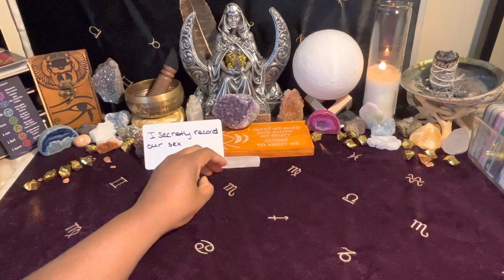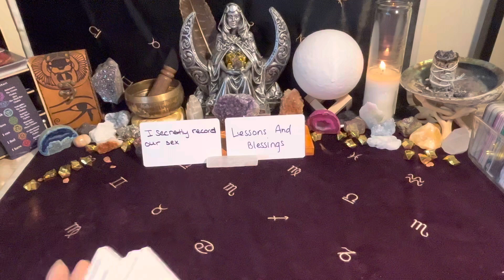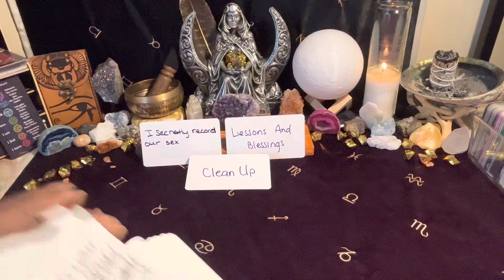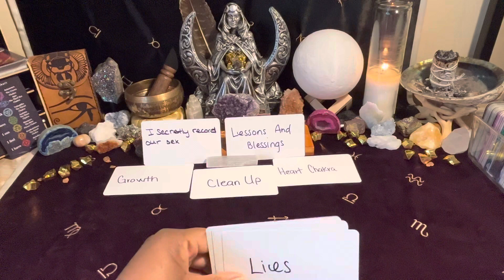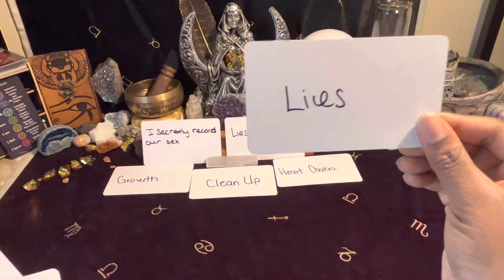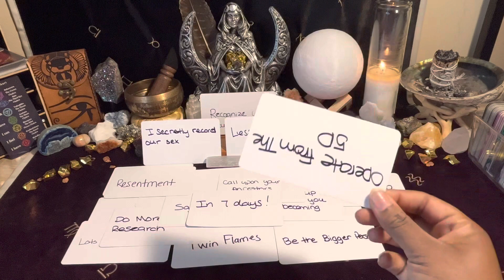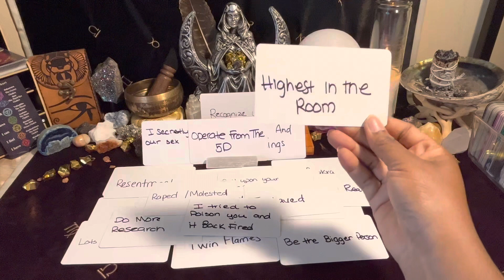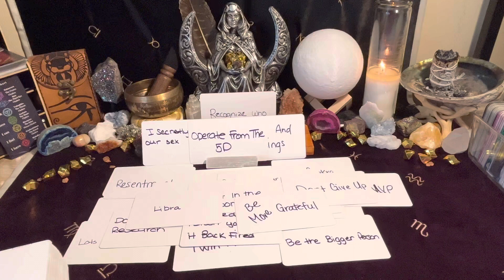This Is Their Karma 4 F*ck*ng Over The Divine(YOU). You Can’t Destroy What Belongs 2 God. PERIOD‼️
🚨EMERGENCY READING🚨
               🎥PRERECORDED•$45🎥

                 🎥PRERECORDED•$55🎥
     🔴LIVE ONE on ONE SESSION•$85🔴
PRIORITY READING

           🔮CHANNELED MESSAGES🔮
               🎥PRERECORDED•$35🎥